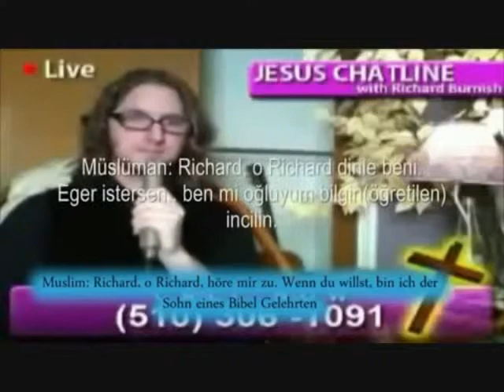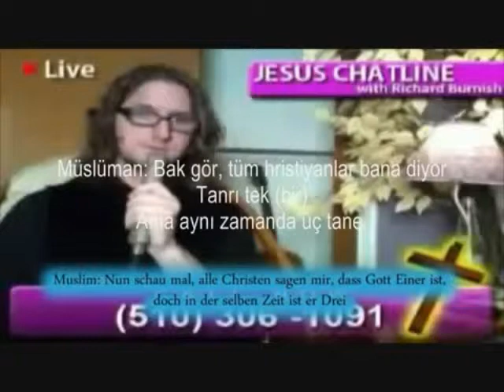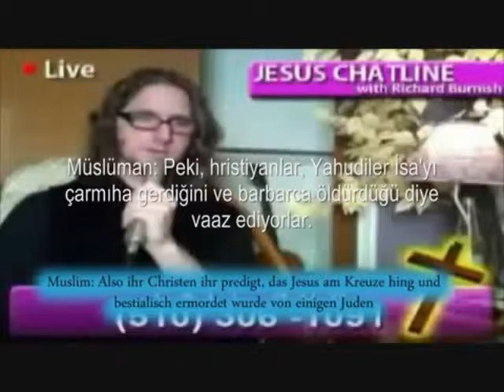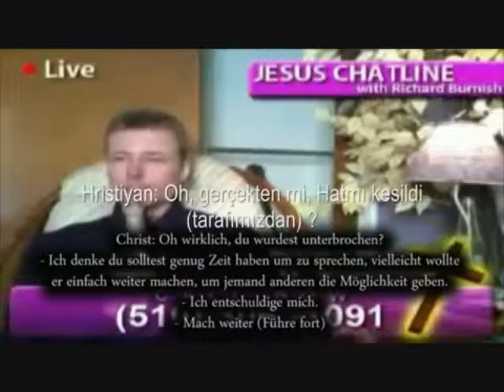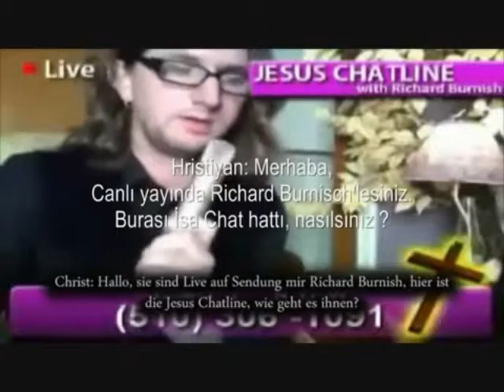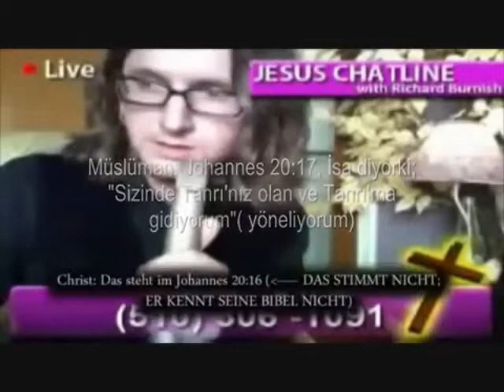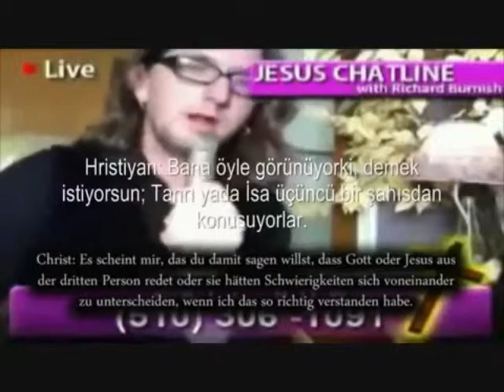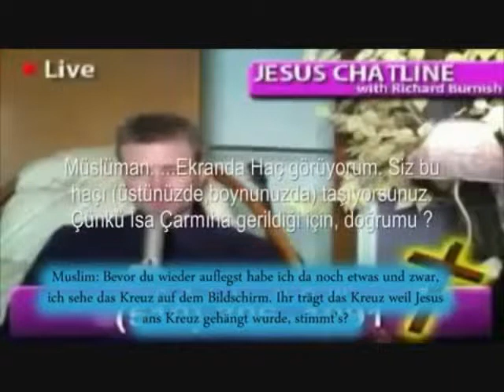Your faith in christianity will come to an end.